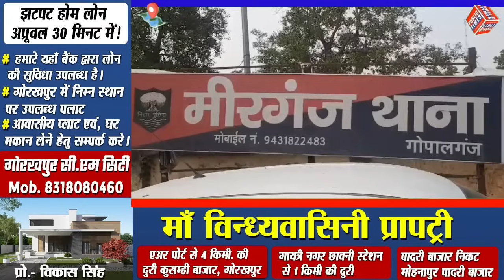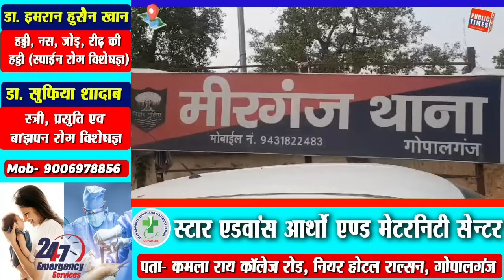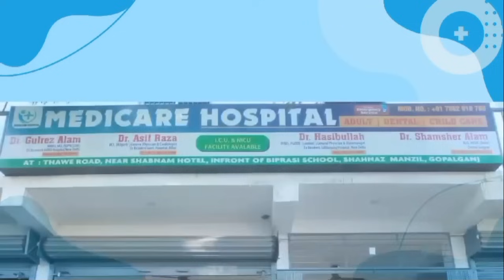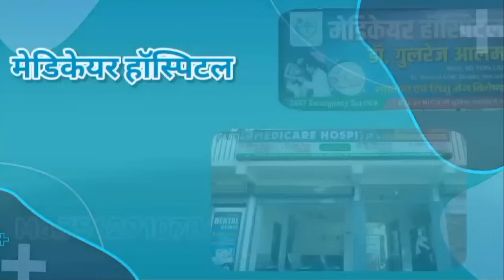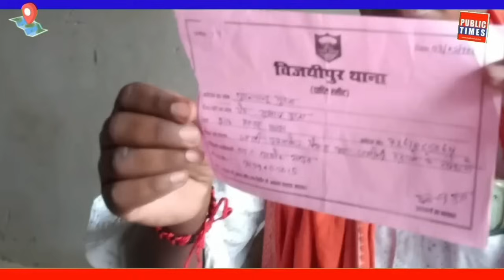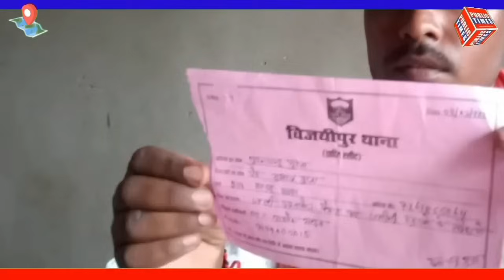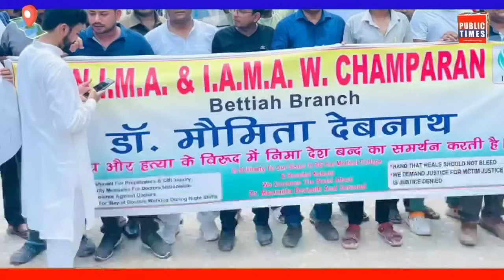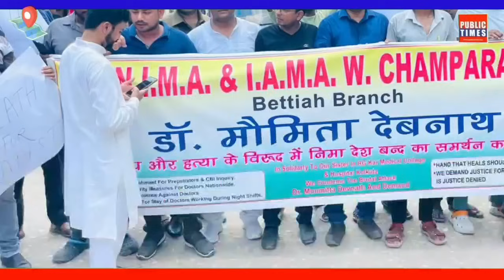Gopalganj News: 18 अगस्त 2024 गोपालगंज न्यूज़ | Public Times। Khas khabar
gopalganj district
gopalganj bihar
gopalganj weather
gopalganj map
gopalganj bangladesh
gopalganj news
gopalganj police
gopalganj movie
gopalganj
gopalganj news
gopalganj news today
gopalganj jila
gopalganj durga puja pandal 2023
gopalganj khabar
gopalganj jaipur
gopalganj tungipara
gopalganj station
gopalganj nirvachan
gopalganj 1 ason
gopalganj university
Gopalganj city
Gopalganj district Bihar
Bihar gopalganj
Gopalganj district
Gopalganj city tour
Gopalganj bihar
Places to visit in Gopalganj bihar
gopalganj
গোপালগঞ্জ
Mr Luxsu
Gopalganj District
gopalganj tour
gopalganj tourisum
gopalganj food tour
gopalganj news
mrluxsu
bangladesh
travel vlog
gopalganj district
tungipara
hello gopalganj
gopalganj bangladesh
Gopalganj
গোপালগঞ্জ
ভ্রমণ
Tour
Tungipara
টুঙ্গিপাড়া
বঙ্গবন্ধু
Bangabandhu
bengali
songs
hindi